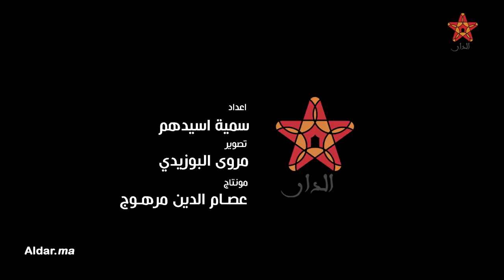زوجة "ريدوان" لمريا نديم .. الله يوفقكم والصبر هو كلشي وتتذكر طرائف زفافها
زوجة "ريدوان" لمريا نديم .. الله يوفقكم والصبر هو كلشي وتتذكر طرائف ززفافها